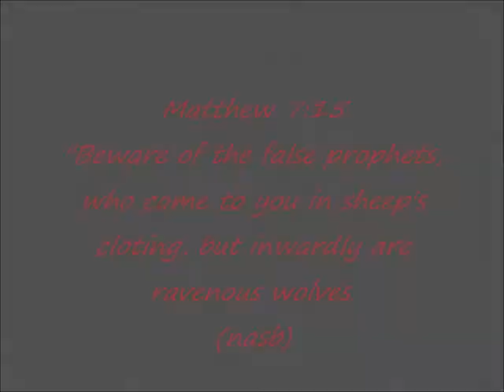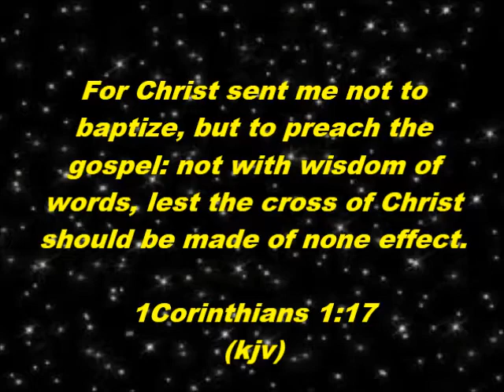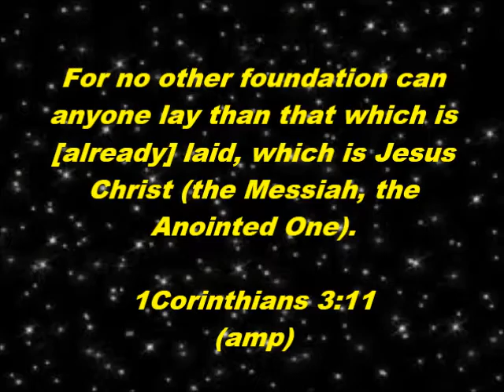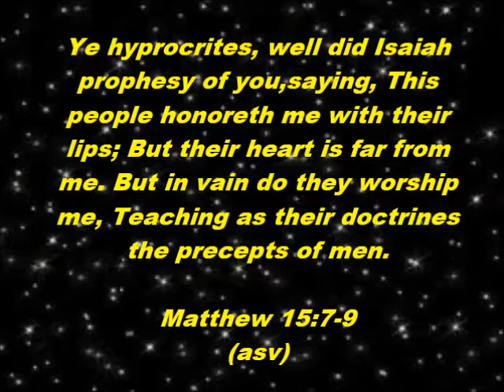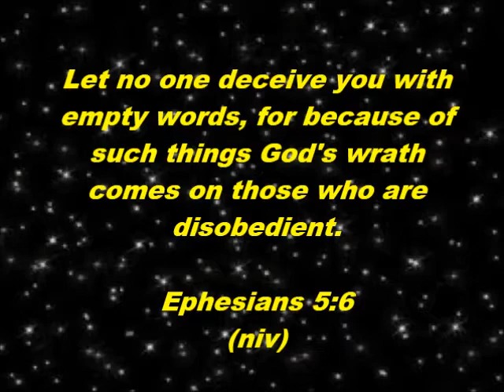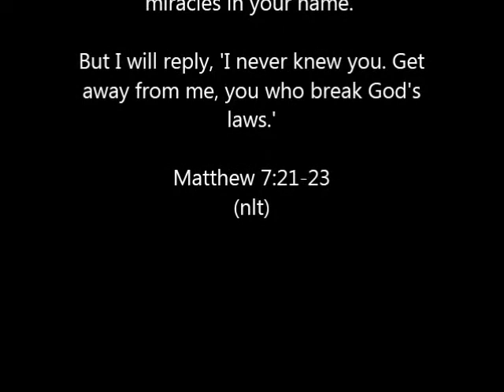"empty words"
Pray for mercy for the lost and deceived souls, so God will shine the Light of Truth through the Spirit of Christ.